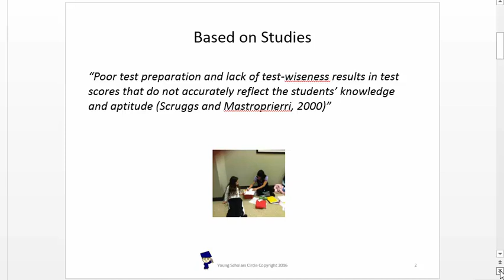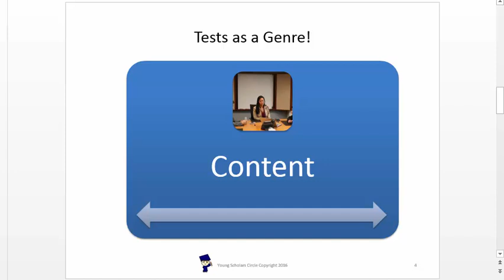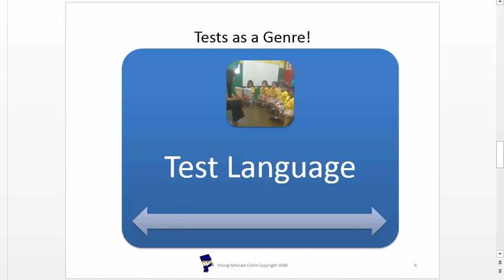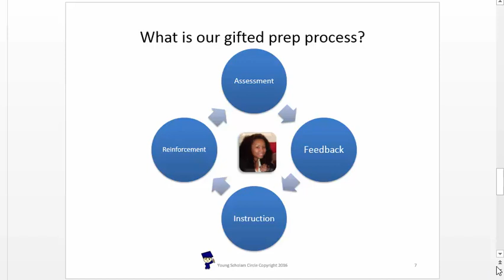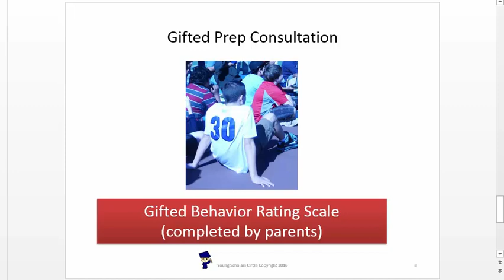CogAT & NNAT Test Prep | Gifted Program Tutoring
It is important to expose your child to the type of exam that they will encounter in CogAt & NNAT. Invest in your child's education!